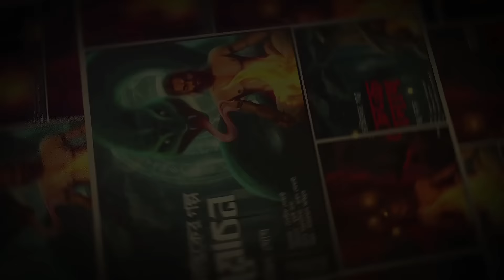Taranath Tantrik : Bajragunin | তারানাথ তান্ত্রিকের গল্প | Arnab Das | Tantriker Golpo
মানুষের লোভ কি সন্তান স্নেহের উর্ধে!! কিন্তু সেই লোভ যখন মাত্রাতিরিক্তভাবে মাথাচাড়া দিয়ে ওঠে তখন মা কি বলি দিতে পারে তার সন্তানকে? ষড়রিপুর মধ্যে অন্যতম প্রধান এই রিপুর অঙ্গুলি হেলনে কি ভয়ঙ্কর বিপদটাই না ঘনিয়ে এসেছিল উমাপতি হালদারের সংসারে!! তার ওপর সেই বিপদের সাথে যদি যুক্ত হয় গুপ্তবিদ্যা তাহলে বিপদ যে কি ভয়ঙ্কর ও সর্বনাশির রূপ নিতে পারে তা আর বলার অবকাশ রাখে না। কিশোরী মিনির জীবনে কোন ভয়ঙ্কর বিপদ ঘনিয়ে এসেছে? মধুসুন্দরী দেবীর আশীর্বাদ ধন্য তারানাথ কি পারবে মিনিকে বিপদ থেকে উদ্ধার করতে? এই সকল প্রশ্নের উত্তর নিয়েই, এই গল্প।

আজকের গল্প লেখক অর্ণব দাসের কলমে তারানাথ তান্ত্রিক ফ্যান ফিকশন, "বজ্রগুনীন"।
♦️ আজকের গল্প : বজ্রগুনীন।

♦️ গল্পের লেখক : অর্ণব দাস।

♦️ গল্পের সুত্রধার ও গল্পপাঠে : শুভ ও অভীক।

♦️ গল্পের বিভিন্ন চরিত্রে :

                   🔸 গল্পের কথক - অভীক
                   🔸 কিশোরী - সাগ্নিক ‪
                   🔸 চারি – রিমঝিম ‪
                   🔸 তারানাথ - পার্থ ‪
                   🔸 মিনি - বর্নিশা ‪
                   🔸 উমানাথ - ইন্দ্রনীল ‪
                   🔸 বনলতা - বরষা ‪
                   🔸 হারান কাকা - রাকিব ‪
                   🔸 বজ্র গুণিন - বুবাই

♦️ শব্দ পরিকল্পনা, মিশ্রণ ও আবহসৃষ্টি : সাউন্ডস্কেপ।

♦️ সমগ্র পরিচালনা এবং মুখ্য উপদেষ্টা : দেবলীনা গোস্বামী।

♦️ বিশেষ সহযোগিতা : প্রায়ণ গোস্বামী।

♦️ পোস্টার ডিজাইন : কভারম্যান অভিব্রত।

AUDIO STORY PACKAGE :
1. COMPLETE PRODUCTION COMBO (EDITING, SCRIPTING, CASTING & RECORDING, POSTER DESIGN) - RS. 3,800
2. PARTIAL PRODUCTION COMBO (EDITING, SCRIPTING/CASTING & RECORDING, POSTER DESIGN) - RS. 2,500 TO RS. 3,600
3. POSTER DESIGN PACK (AS PER DEMAND) - RS. 700 [STARTING]
4. AUDIO EDITING PACK - RS. 15 PER MIN.

© Tʜɪs ᴄᴏɴᴛᴇɴᴛ ɪs ᴄᴏᴘʏʀɪɢʜᴛᴇᴅ ᴛᴏ Tᴏɴᴛʀᴏ Hᴜᴛ, Usᴇ ᴏʀ ᴄᴏᴍᴍᴇʀᴄɪᴀʟ ᴅɪsᴘʟᴀʏ ᴏʀ ᴇᴅɪᴛɪɴɢ ᴏꜰ ᴛʜᴇ ᴄᴏɴᴛᴇɴᴛ ᴡɪᴛʜᴏᴜᴛ ᴘʀᴏᴘᴇʀ ᴀᴜᴛʜᴏʀɪᴢᴀᴛɪᴏɴ ɪs ɴᴏᴛ ᴀʟʟᴏᴡᴇᴅ.